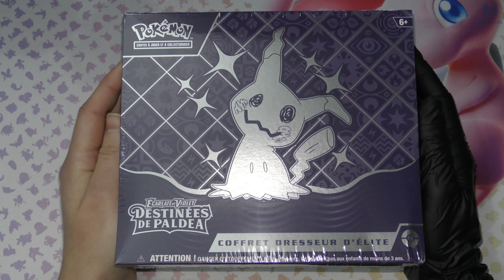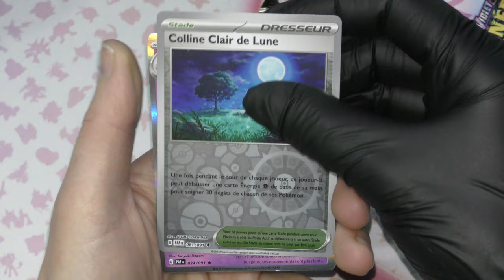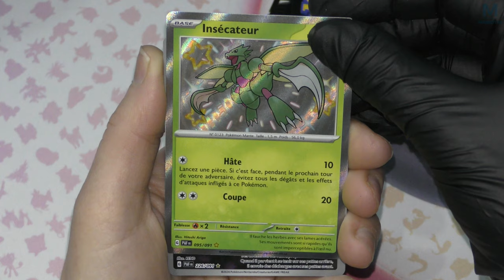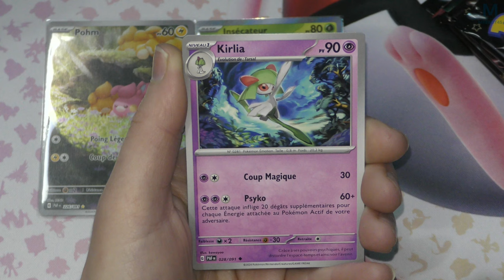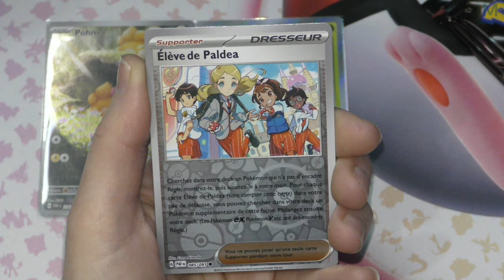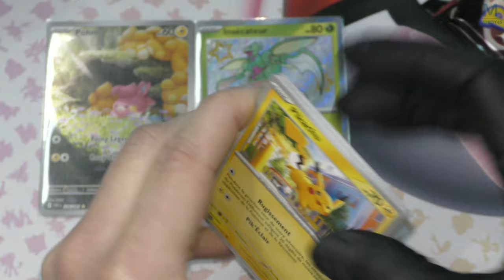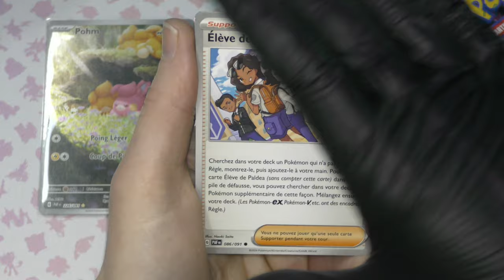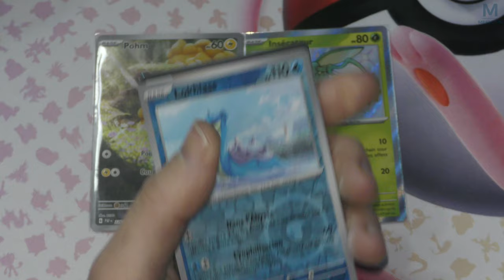POKEMON | 🌟 DESTINÉES A PALDEA 🌟 | VRAIMENT ???